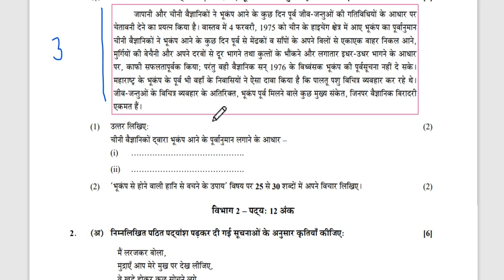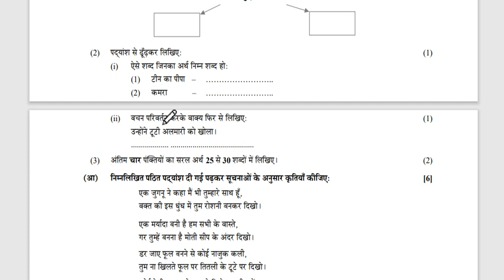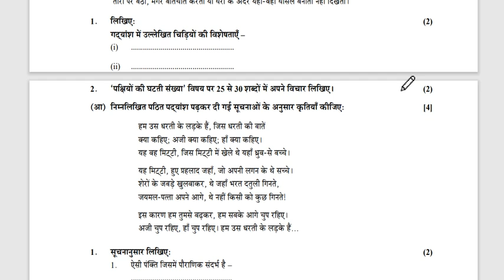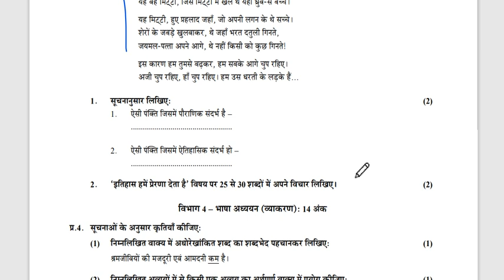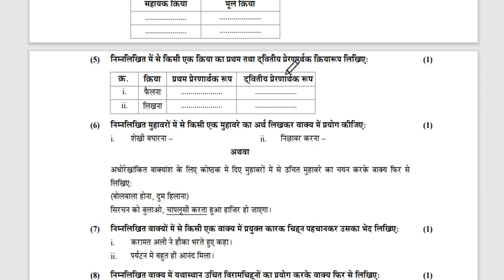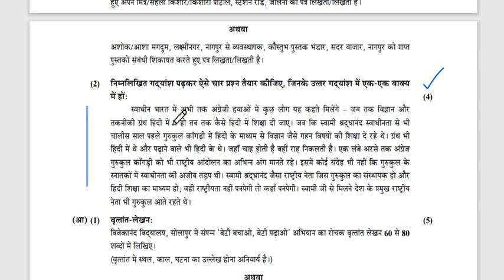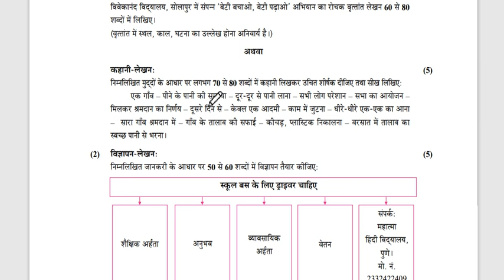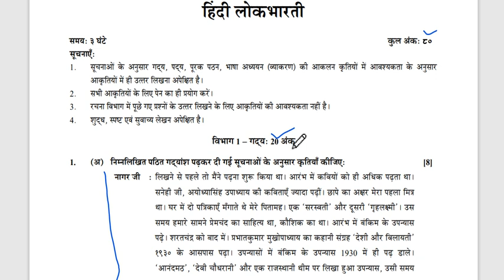10th Hindi Board Paper 2022 || Hindi Board Paper 2022 Class 10th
10th Hindi Board Paper 2022 || Hindi Board Paper 2022 Class 10th ||